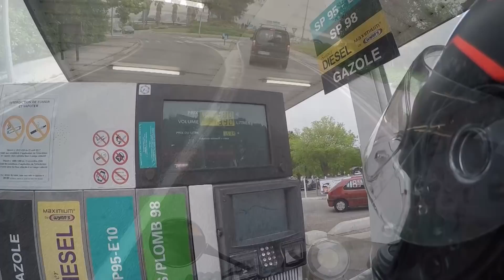Essai Husqvarna vitpilen 701 / 700cc de plaisir!!!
Remerciements à la concession HMT83.

ATTENTION:
Tous les avis et jugements portés sur cette machine peuvent être très différents en fonction de chaque utilisateur, donc à prendre avec du recul, le meilleur moyen pour se faire une idée d'une moto c'est l'essayer.